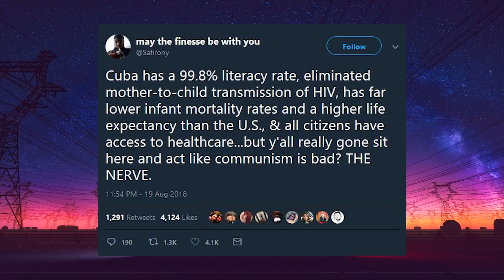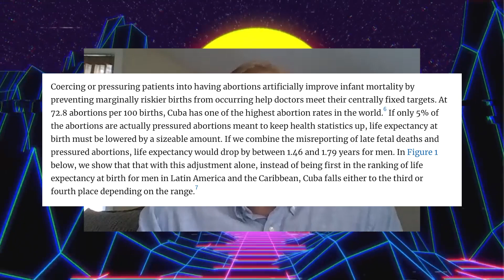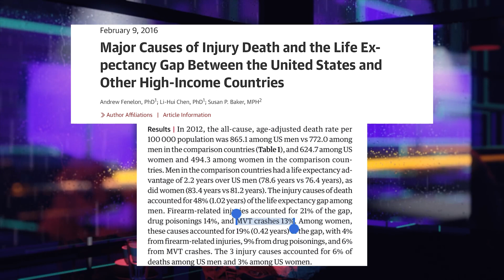An Economist Explains Why Cuba is NOT a Socialist Success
RENAISSSANCE AND DECAY: A COMPARISON OF
SOCIOECONOMIC INDICATORS IN PRE-CASTRO AND
CURRENT-DAY CUBA: